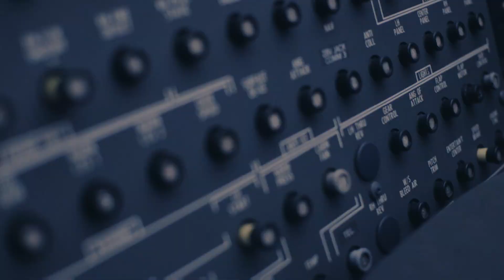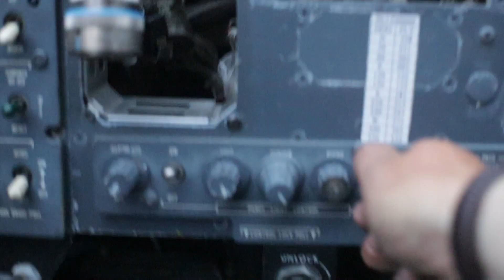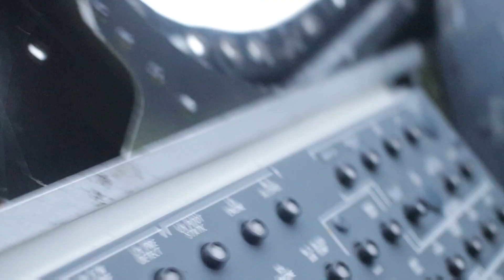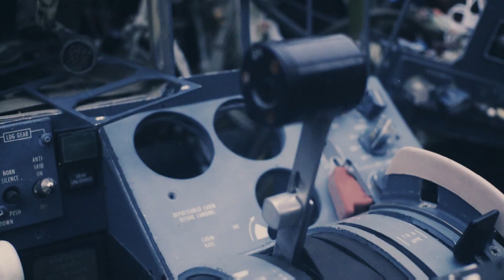Aeroplane graveyard!! (Right next to an active runway)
Amazing little trip to the graveyard of planes.
Not sure why they are there pretty sure they have been decommissioned for being faulty as one said failed to open valve.
Either way was an amazing explore with some good people just happened to be right next to an active runway.
Oh and R2 better get that lightspeed working